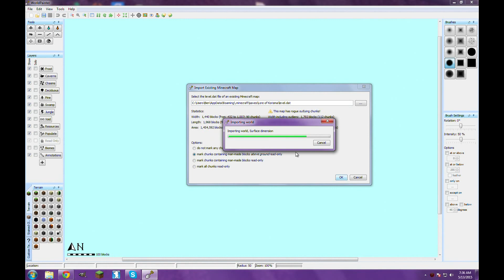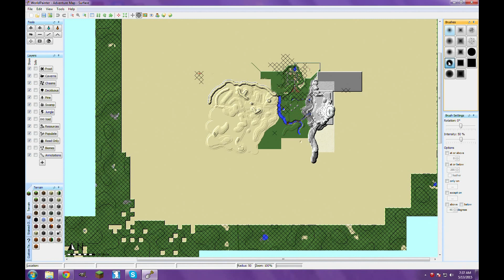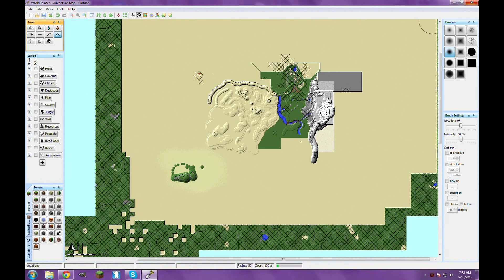Terrain Tips and Tricks for Minecraft Maps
Here's a quick video I made acknowledging some of the techniques I use when creating terrain for my maps! Make sure to put any tips and techniques that you use that I didn't acknowledge in the comments!